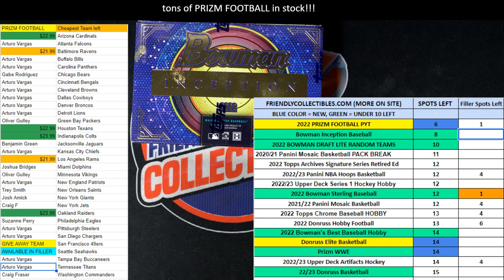2022 Bowman Inception Baseball Hobby FILLER B 22BINCEPTION115